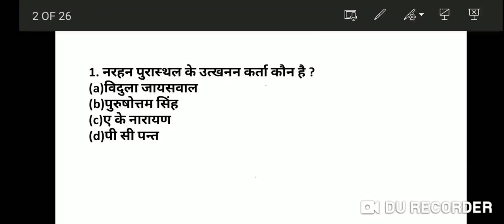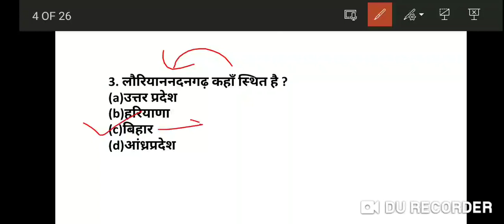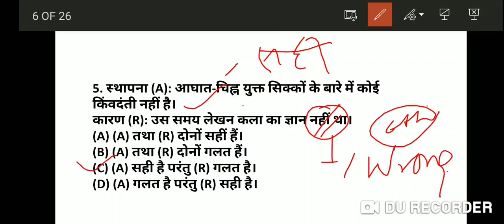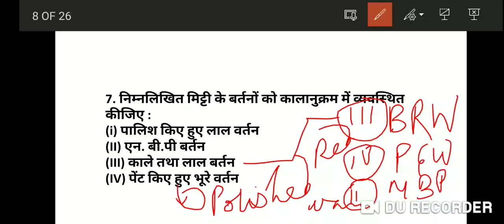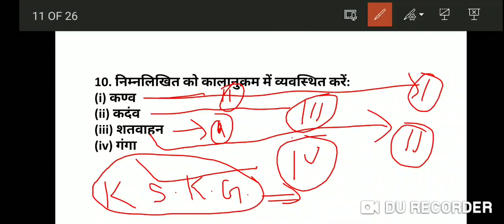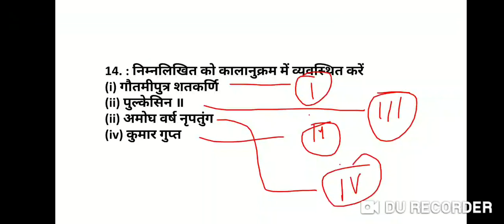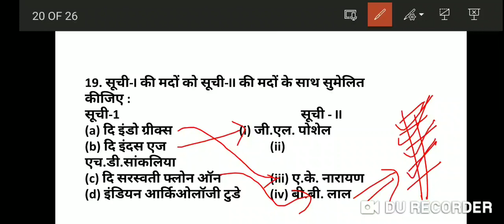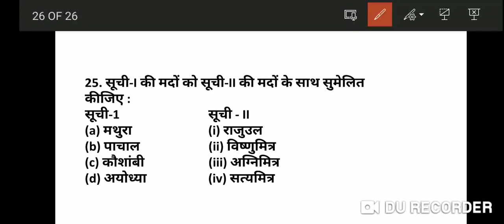🔥6 MCQ for Archaeology NET JRF, पुरातत्त्व बहुविकल्पीय प्रश्न नेट जे आर एफ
@JIT ACADEMY - UGC NET  आपके उज्ज्वल भविष्य हेतु आपके परिश्रम को सार्थक दिशा निर्देश के लिए सदैव प्रतिबद्ध है ।
JIT Academy आपके लिए ज्ञान की गुणवत्ता एवं सटीकता के साथ
आपके साथ जुड़ रहा है, आप हमसे जुड़े निश्चित तौर पर आपको लाभ होगा ये हम आश्वासन दे सकते हैं |
आप हमसे किसी भी विषय और किसी भी संदेह के लिए हमारे ईमेल आईडी :

पर निःसन्देह संपर्क करें आपको आने वाले समय में UGC के विभिन्न विषयों पर हम अपनी क्लासेस दे पाएंगे ,,,,आपको सबसे पहले कौन सी क्लासेज चलवानी है हमें कमेंट बॉक्स में लिख कर बताएं | आपके सुझाव सादर आमंत्रित हैं, शुभकामनाओं सहित TEAM JIT_ACADEMY.